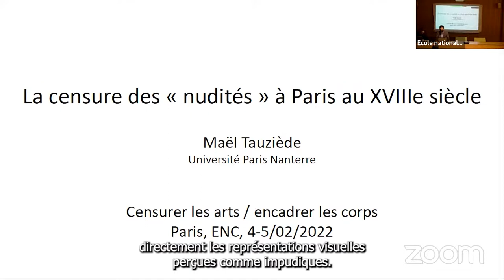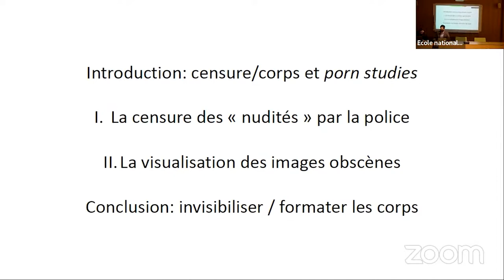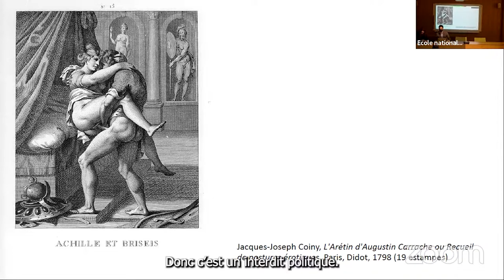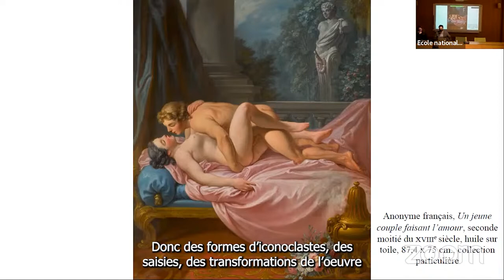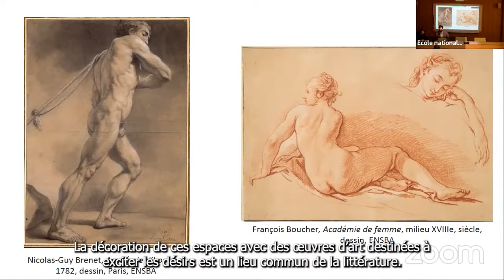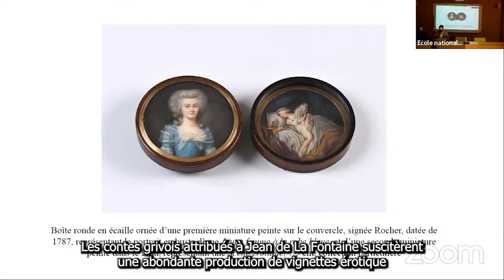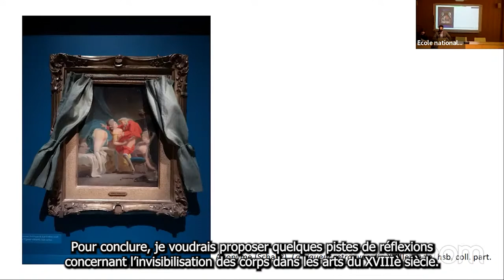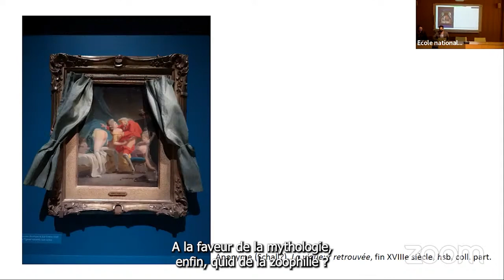Censurer les arts, Encadrer les corps - JOUR 1 - 01 - Maël Tauziède Espariat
Colloque “Censurer les arts - Encadrer les corps”
Panel n°1 : invisibiliser et formater les corps

Maël Tauziède-Espariat, docteur en histoire de l’art et ATER à l’université Paris Nanterre,
« La censure des “nudités” à Paris au XVIIIe siècle. »

4 et 5 février 2022
Ecole nationale des chartes

Co-organisé par le Laboratoire Corps, Genre, Arts et l’association Queerinal.

Comité scientifique :
Isaline Dupond Jacquemart, chercheuse indépendante et artiste
Lucie Guillemer, Ecole nationale des chartes
Adrien Isnel, Ecole nationale des chartes
Paul Johnson, Ecole nationale des chartes
Samy Lagrange, Université Sorbonne Paris Nord
Manon Lecaplain, Institut national du patrimoine
Mathilde Leïchlé, Université de Paris et Institut national d’histoire de l’art
Zoé Suard, Ecole nationale des chartes
Léa Weill, Ecole nationale des chartes